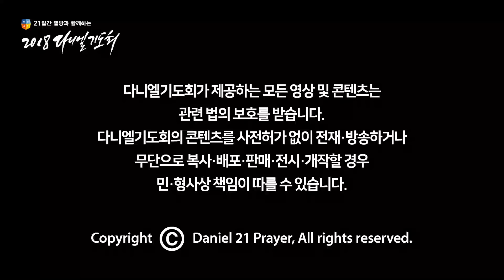[2018다니엘기도회 13일차 말씀-최복이 대표] 7전 8기 무릎 경영 2018-11-13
[강사 프로필]
최복이 대표
현) 본월드 대표이사
현) 온누리교회 권사
- 연세대 행정대학원 졸업

[성경본문]
시 73:28
28 하나님께 가까이 함이 내게 복이라 내가 주 여호와를 나의 피난처로 삼아 주의 모든 행적을 전파하리이다